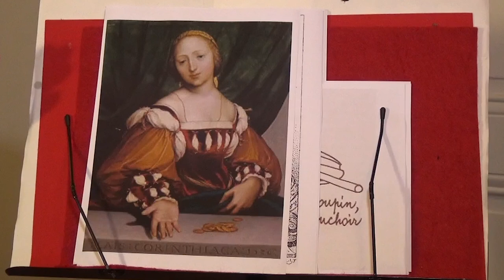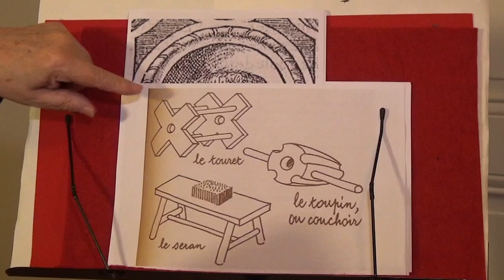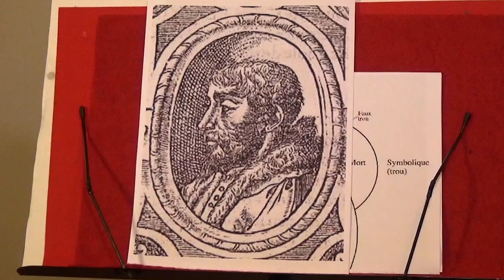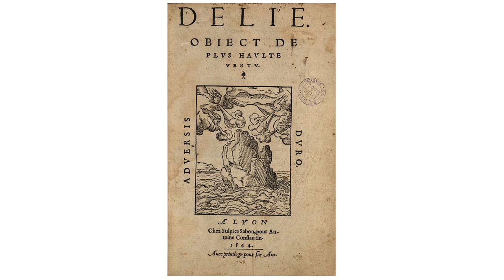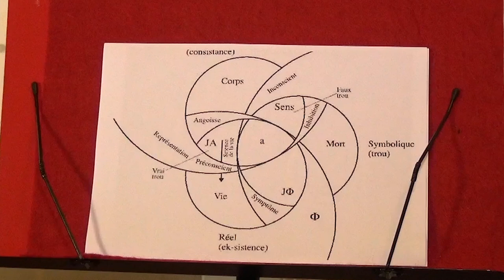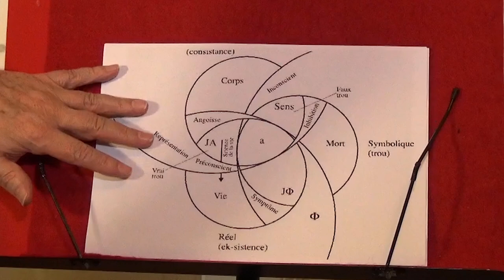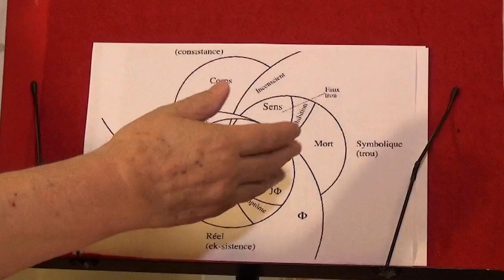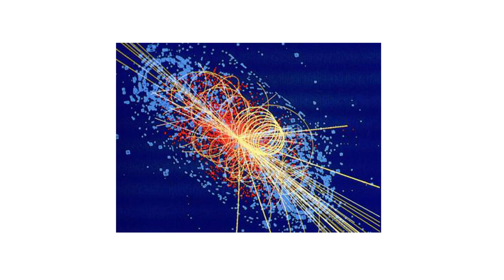Louise Labbé Poétesse